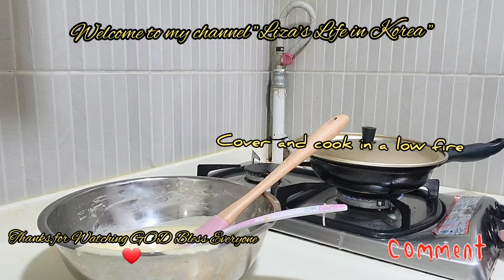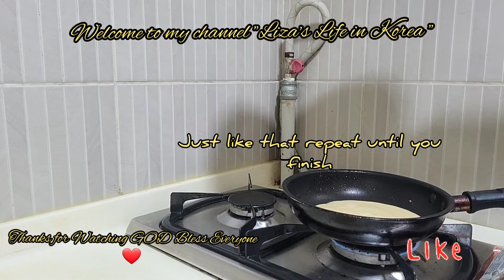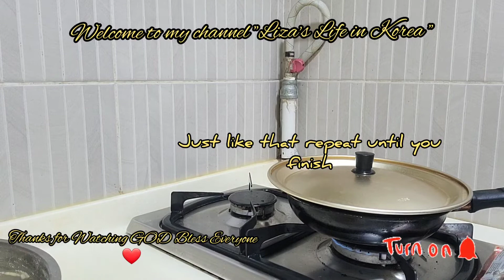How To Make Rice Flour Pancake#baking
Ingredients:
1Cup of Rice Flour
1/2 Cup Of Sugar
1/2 Cup & 3 Tbsp of Coconut Milk
2 Pcs of Egg
4 Tbsp of Melted Butter
1 Tsp of Baking powder

Preparation:
In a Bowl Put the Rice Flour,B.powder,Sugar,Butter Mix together,add the eggs Mix,add the Coconut milk Gradually mix until the ingredients well Combined.
Cooking:
Heat the Frying pan grease with butter Put the ingredients according to you Cover and cook in a Low heat,then if you notice that it's time to upside down do it then check again if it's cook already.Then repeat it until you have finish.Happy Baking😘😘😘